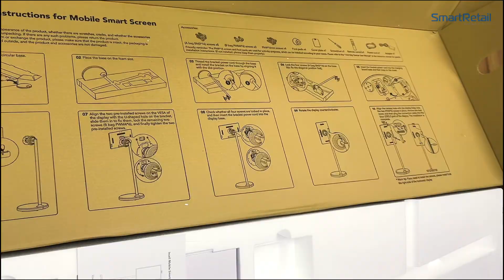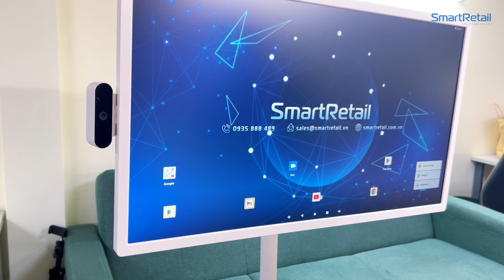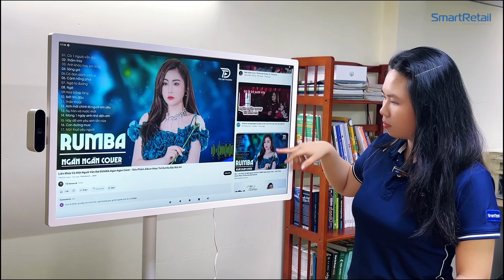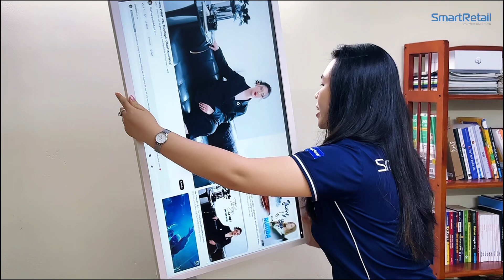Mở hộp màn hình Stanby Me - 32 inch di động cực ngầu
► Đặt ngay Standby me 24 inch - Ưu đãi cực hot:
► Thông số sản phẩm:
Thiết kế không dây tiện lợi, hệ thống bánh xe di chuyển dễ dàng. Đa năng trong sử dụng: Treo trên thanh đứng, cho phép xoay ngang-dọc: 90°; Góc nghiêng: -20∘~20°/ ±3°; Điều chỉnh trái-phải: -15∘~15°/ ±3°; Điều chỉnh độ cao: 180mm;
Cấu hình mạnh mẽ, cho trải nghiệm mượt mà trong quá trình sử dụng. Cấu hình: CPU: 6-Core/ RK3399 Cortex™-A72(*2) + Cortex™-A53(*4)/ 4GB-RAM/ 64GB-ROM/ Hệ điều hành: Google Android™ 12; GPU: ARM Mali-T860 MP4;
Siêu giải trí và tiện dụng, tương tác (Wifi/ Bluetooth): Apple Airplay/ Android DLNA/ Miracast/ Chromecast;
Tích hợp nguồn Pin: Li-ion of 18650/ 14.4V/ 7500mAh/ Thời gian sử dụng: 3-4H (152WH).